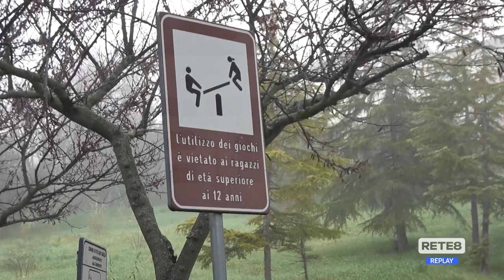Edilizia popolare - La riqualificazione viaggia a due velocità